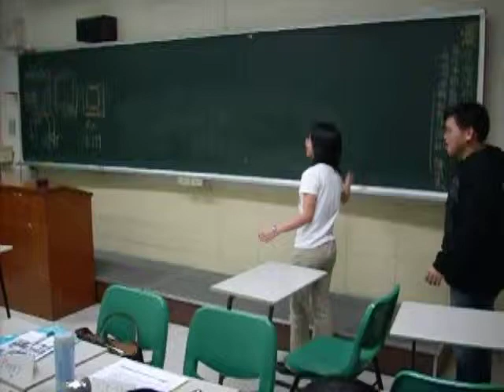03182009 Andy & Sherry with Richard NG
03182009 Andy & Sherry  with Richard NG